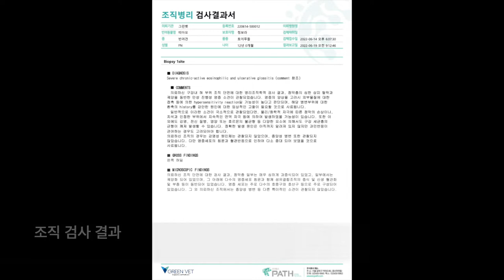혀 밑 종괴의 제거 tongue bite syndrome of dogs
혀 아래 생긴 궤양성 조직 비대 를 제거 하는 시술 입니다.